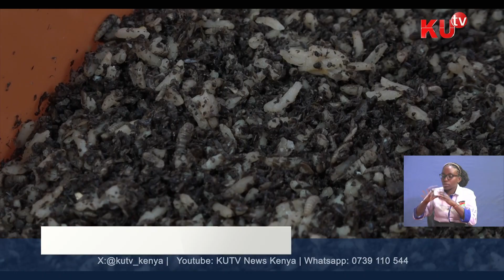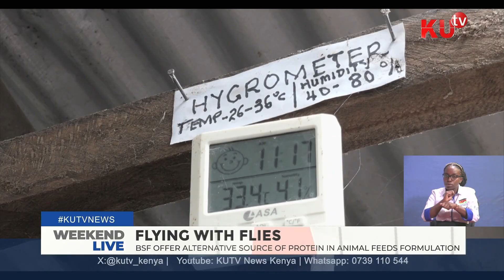Farmer in Mwea rears black soldier flies for sustainability